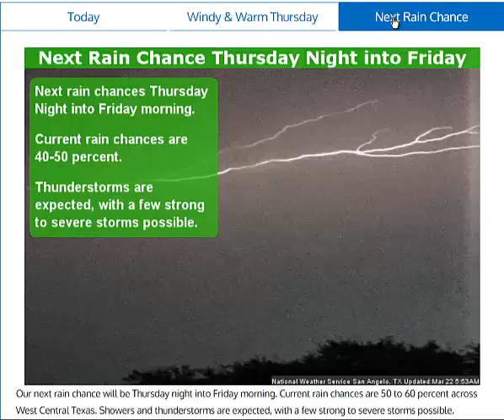Daily Weather Briefing - 03/22/17